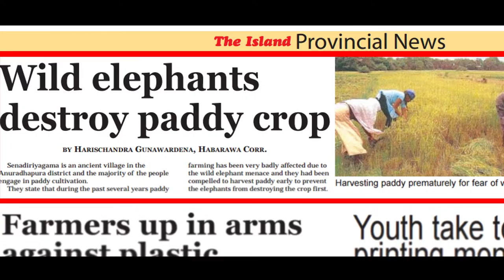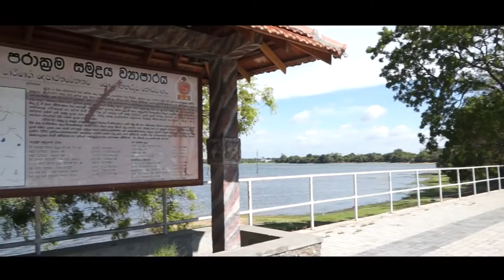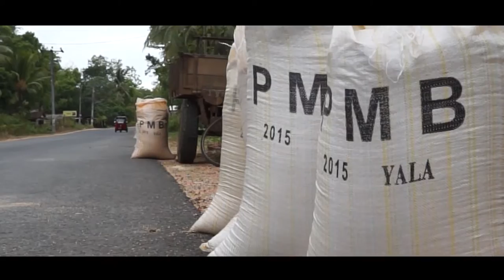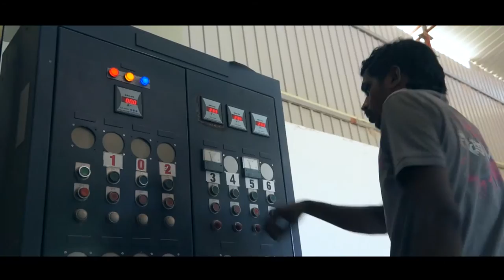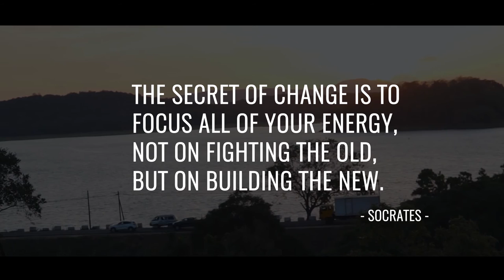Polonnaruwa Paddy Cultivation